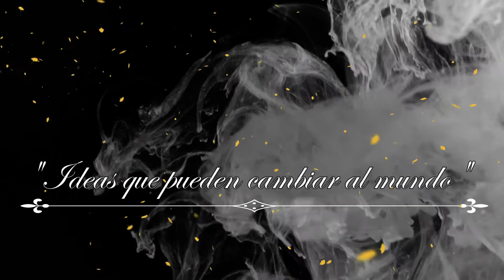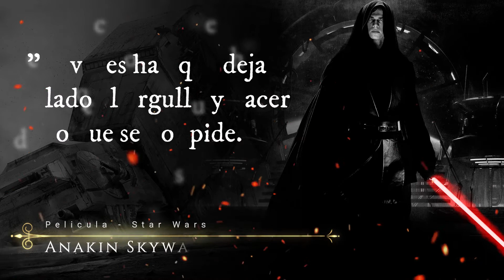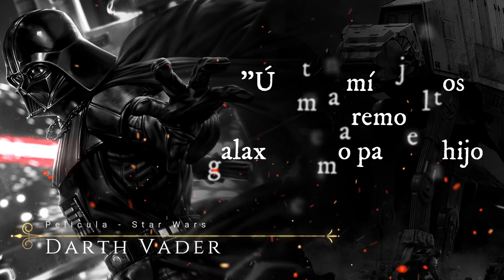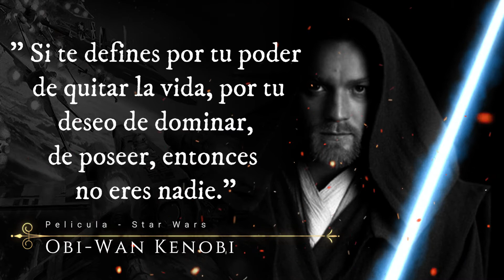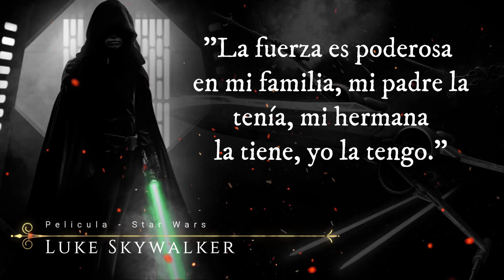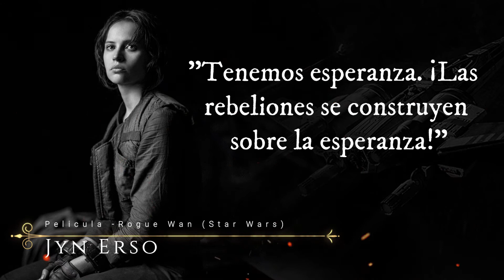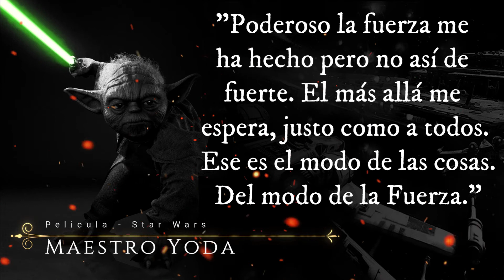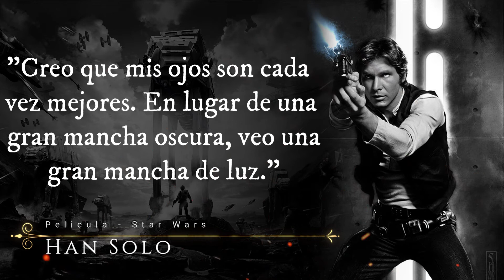Sabiduría jedi - Las mejores frases de Star Wars.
Star Wars, conocida también en español como La guerra de las galaxias,​ es una franquicia y universo compartido compuesta primordialmente de una serie de películas concebidas por el cineasta estadounidense George Lucas en la década de 1970.Su trama describe las vivencias de un grupo de personajes que habitan en una galaxia ficticia e interactúan con elementos como «la Fuerza», un campo de energía metafísico y omnipresente que posee un «lado luminoso» impulsado por la sabiduría, la nobleza y la justicia y utilizado por los Jedi, y un «lado oscuro» usado por los Sith y provocado por la ira, el miedo y el odio.